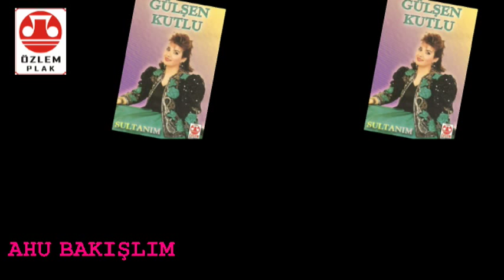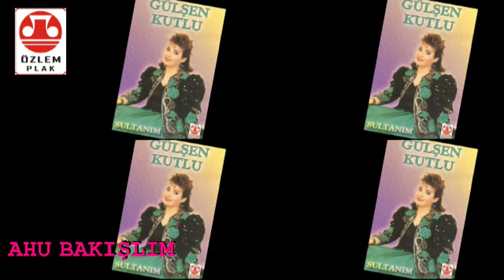Gülşen Kutlu - Ahu Bakışlım